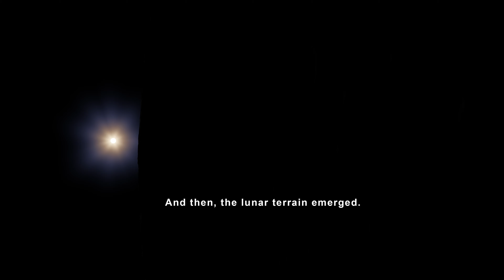Moon in 4K | Apollo 13 | NASA Moon Video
Immerse yourself in the fragrant blanket of the night as you witness the enchanting moonlight - NASA's unique moon video will leave you astonished.